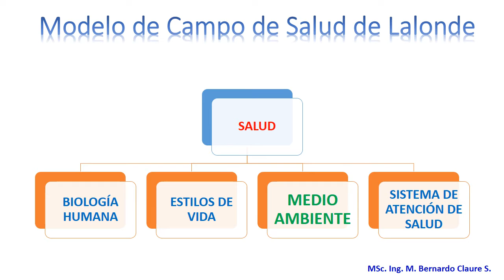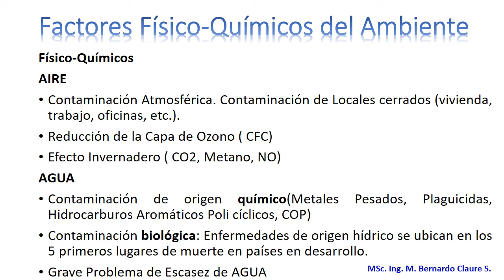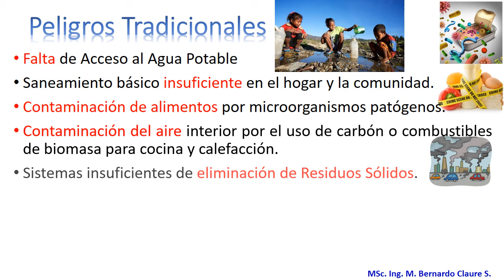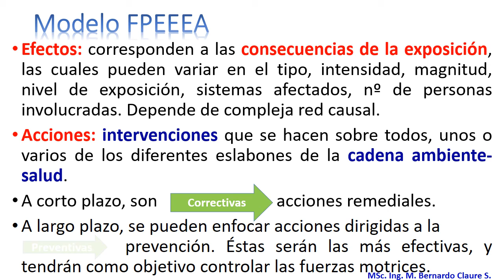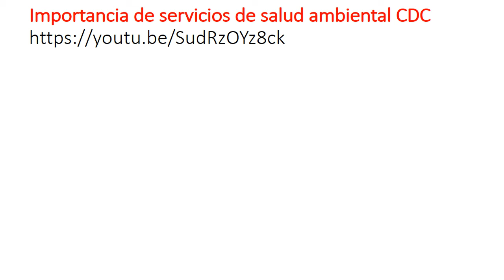2 1 SALUD AMBIENTAL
Saneamiento Ambiental